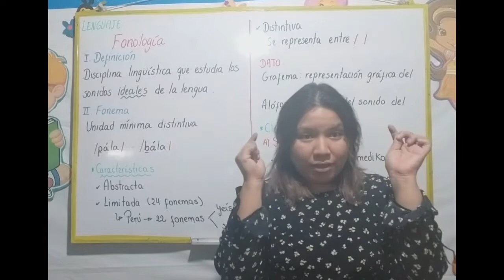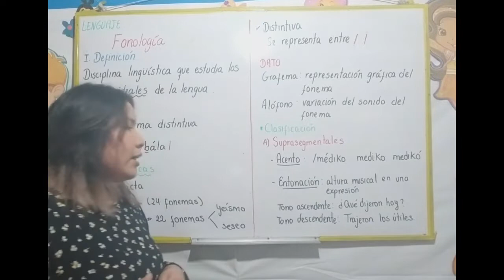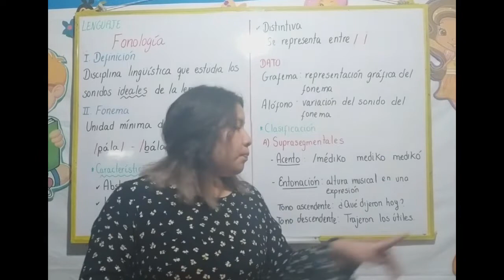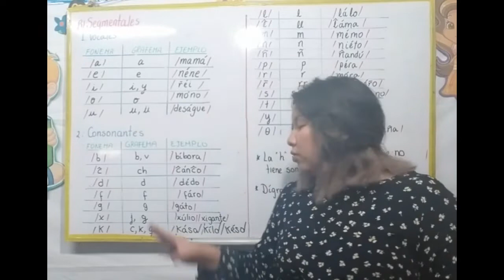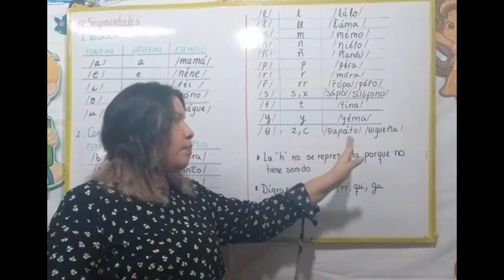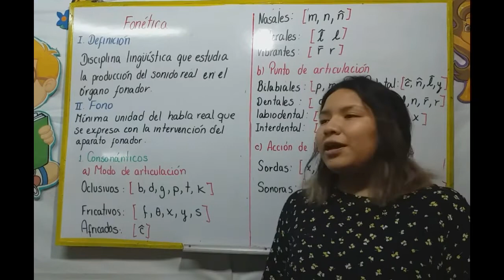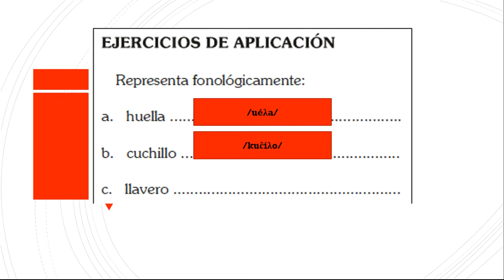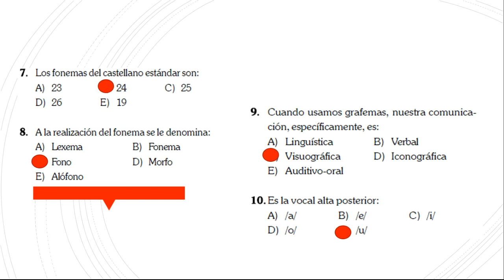FONOLOGÍA - LENGUAJE - NIVEL PRE - SECUNDARIA